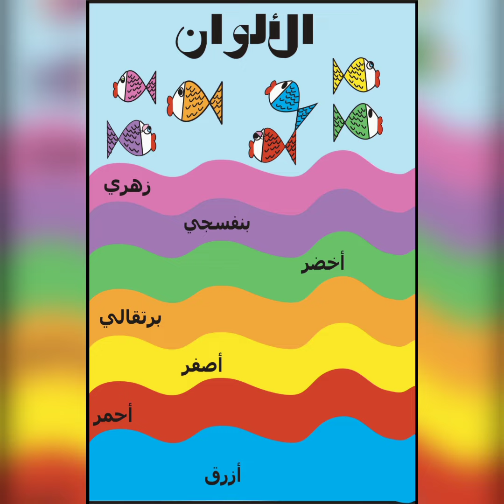Arabic day song